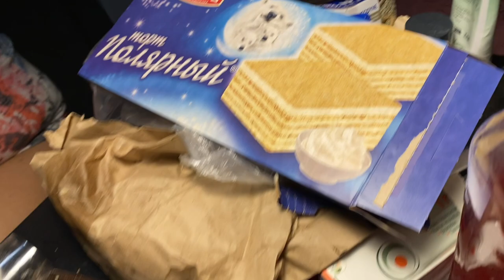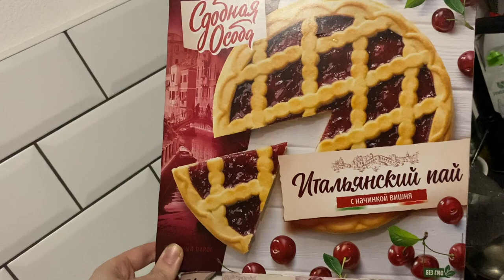VLOG 48: DAYS 7-10 BACK IN RUSSIA. DEALING WITH GASTRITIS AGAIN. *I EAT AT 2 AM*HANGING OUT WITH MOM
JANUARY 17TH 2023 VLOG

HANGING OUT WITH MY MOM
AND DEALING WITH GASTRITIS AGAIN

*I EAT AT 2 AM*

FIRST DAYS IN MY HOME COUNTRY AFTER BEING AWAY FOR 10 YEARS.
ME AND MY CAT REX ARRIVING IN RUSSIA.

7-10 DAYS AFTER ARRIVAL FROM USA
HOW MY 6 MONTHS OLD CAT REX LIVING IN RUSSIA WITH ME AFTER WE MOVED HOME AND HOW HE GETS ALONG WITH 2 OTHER CATS IN APARTMENT AFTER LIVING ONLY WITH ME SINCE YOUNG KITTEN-HOOD IN USA

I USED AS CARRY ON

TSA POUCH

PORTABLE PET BOWLS

OTTERBOX POWERBANK
OB POWER BANK 20K MAH USB A&C 18W TWILIGHT SP6

MY SNAP FOR DAILY LIFE UPDATES:JUSTLIKAVLOGS
I post vlogs about my daily life.
Youtube Equipment I use:
Camera
B&H photo:
LaCie Rugged Mini 1TB External Hard Drive (to store videos)
LaCie Rugged Mini 5TB External Hard Drive
Other:
Cable for LaCie Rugged Mini 1TB External Hard Drive to PC USB (the one that comes with LaCie hard drive is for Mac)
JOBY - GorillaPod 3K SMART Kit Tripod
MACTREM 80" Camera Tripod

Video Editing Program I currently use:
Adobe Premier Pro on Mac or PC
APPS on IPhone:
Picsart
InShot

Other programs for video editing I like:
DaVinci
VSDC for PC

Thumbnail photo editing I use:
Adobe Lightroom - number 1!
My favs presets:
and Victoria Bee - bee cool set - use BEE COOL 5 one
PicsArt on Mac or IPhone
Canva